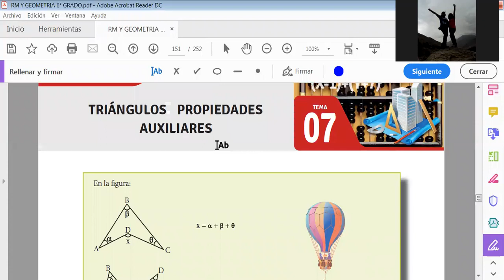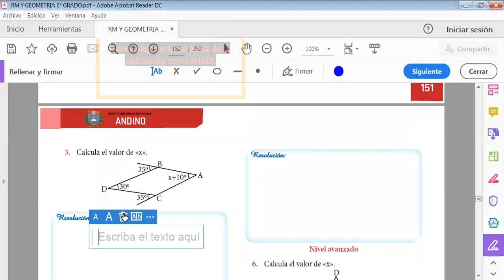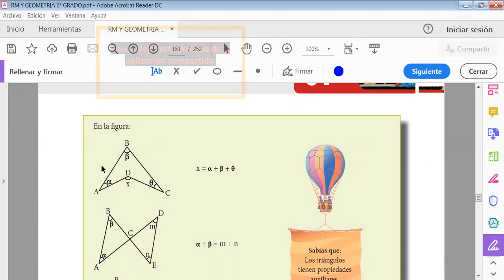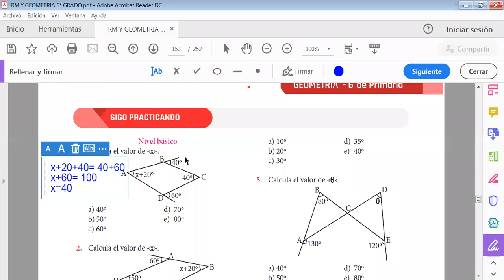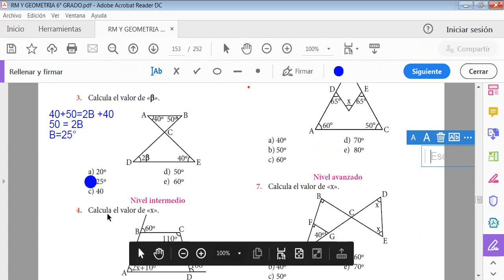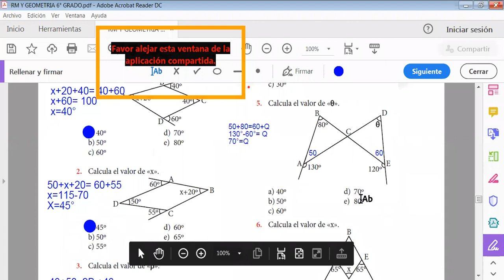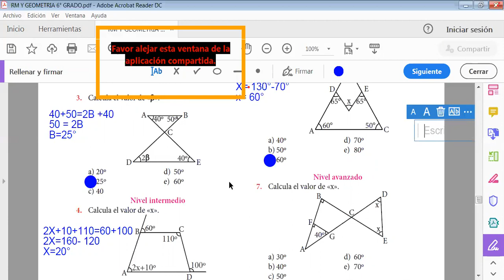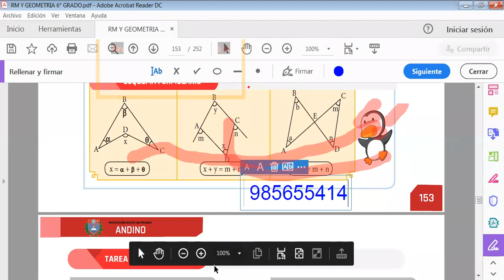GEOMETRÍA 6TO 28 05 2020